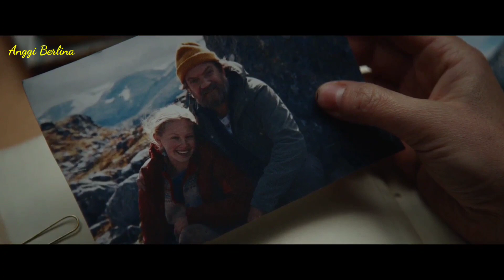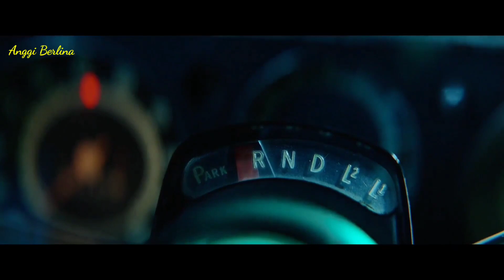Monster Juga Punya Perasaan Alur Cerita Film Troll (2022) Sesi 2-End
Keinginan Terakhir Sang Raja Monster Troll Yang Tak ingin Hidup sendiri || Alur Cerita Film Terbaru Troll (2022)